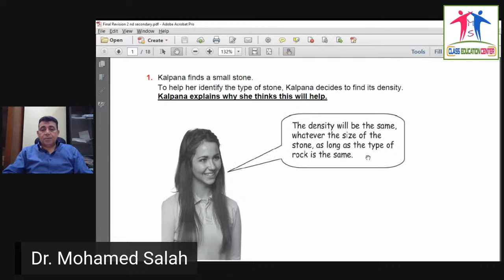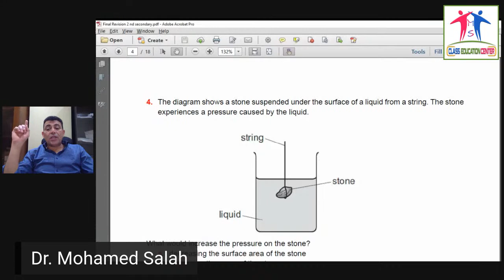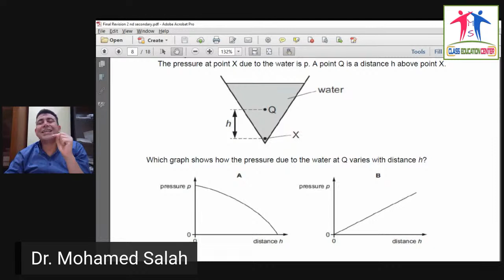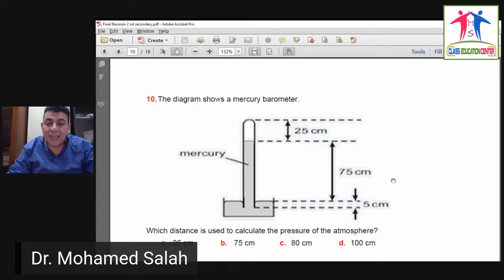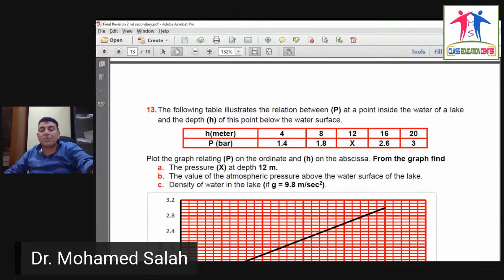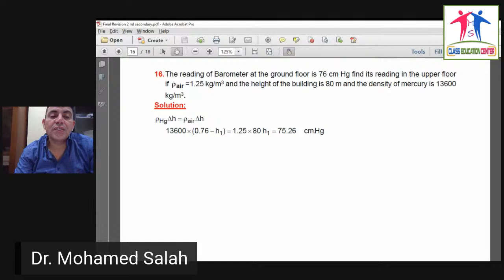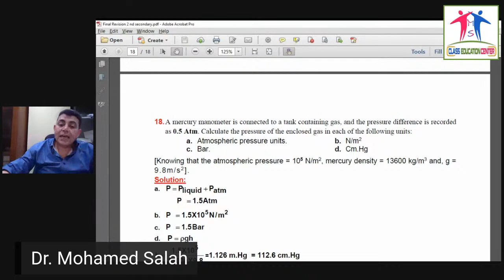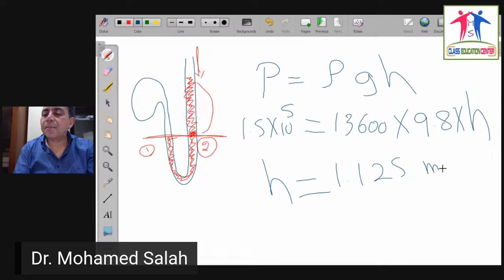Final Revision 2nd secondary